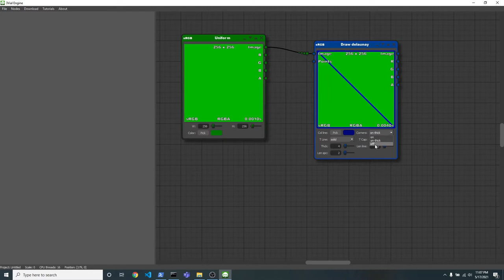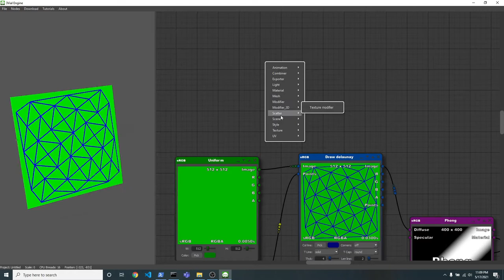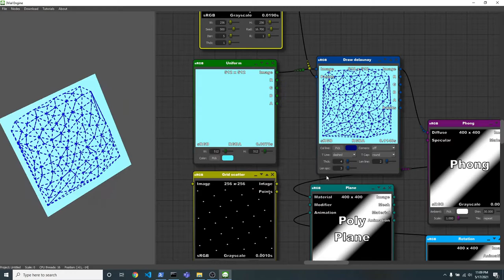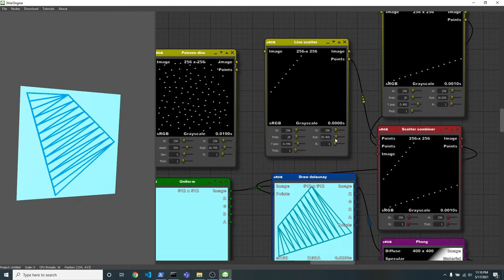3Vial Engine - Delaunay Triangulation